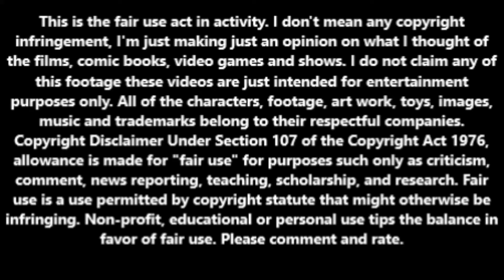Destino (2003) animated short review.